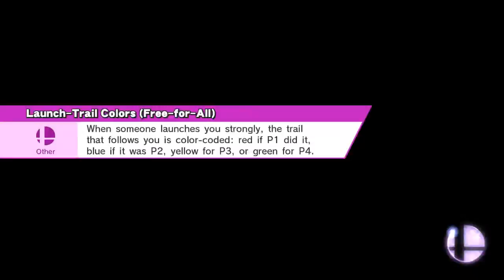Captain Falcon Rules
Smash / Smash
Battlefield
Captain Falcon, Sheik, Mewtwo